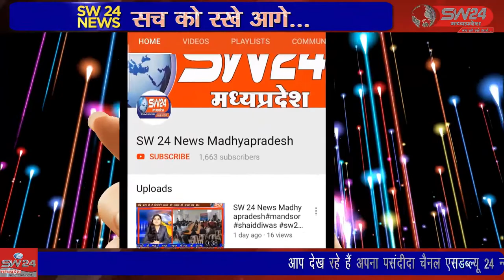SW 24 News Madhyapradesh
बैराड़ थाना क्षेत्र अंतर्गत नगर परिषद क्षेत्र के धौरिया रोड़ परं गुरुवार की दोपहर अचानक 3 बजे शार्ट सर्किट की वजह से एक फर्नीचर गोदाम में आग लग गई। गोदाम में से धुआं उठता देख पड़ोसियों ने आगजनी की सूचना गोदाम मालिक को दी